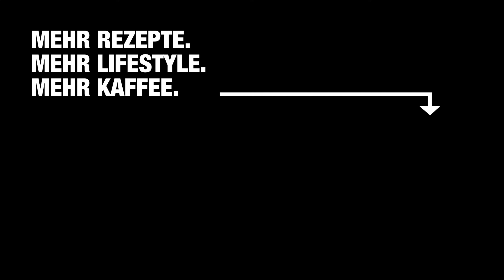Rezept Royal: Haselnuss Zimt Schoko Latte | Café Royal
Schokoladig. Nussig. Köstlich: Unser Haselnuss Zimt Schoko Latte ist der ideale Seelentröster an ungemütlichen Tagen. Der Herbst kann kommen!